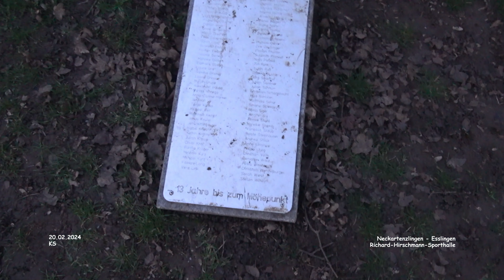Richard-Hirschmann-Halle - Neckartenzlingen - Esslingen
Impressionen Neckartenzlingen - Landkreis Esslingen